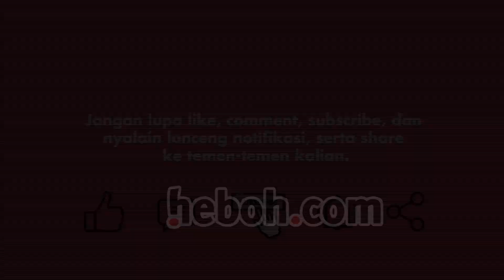Ini Tujuan Gusti Randa Bikin Film Naga Bonar Reborn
Setelah terjun ke dunia politik, Gusti Randa hampir tak pernah lagi berkecimpung di dunia seni peran. Namun kali ini ia kembali memproduksi film dan bertindak sebagai produser. Karya terbarunya adalah film Naga Bonar Reborn. Benarkah ada tujuan tertentu sehingga Gusti Randa memproduksi film ini?